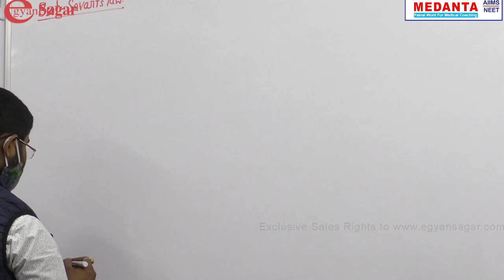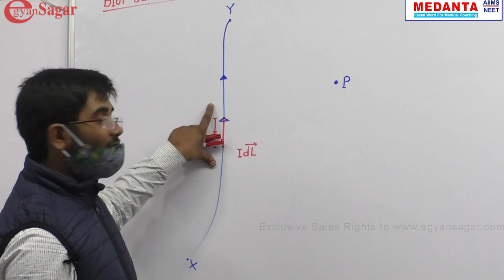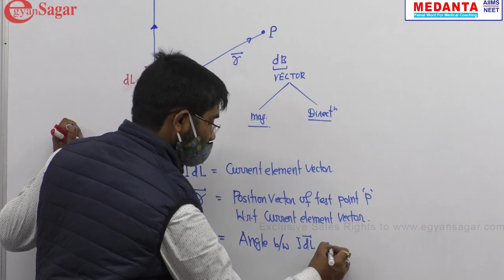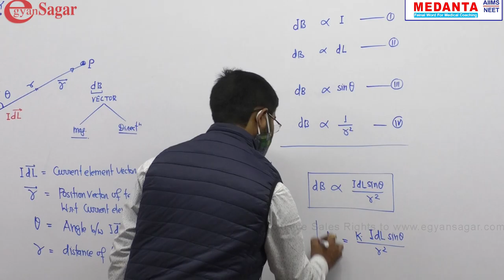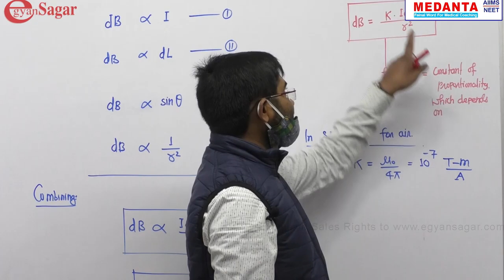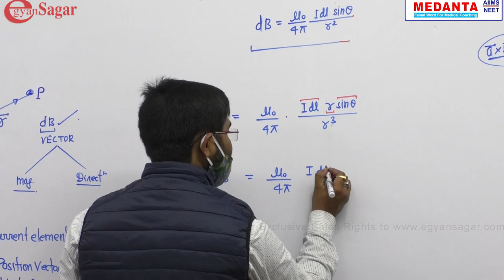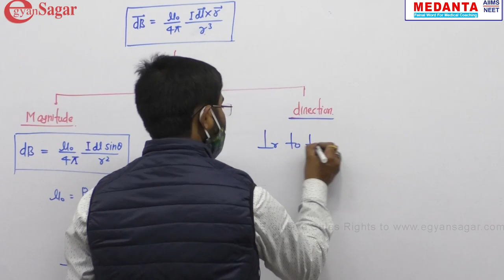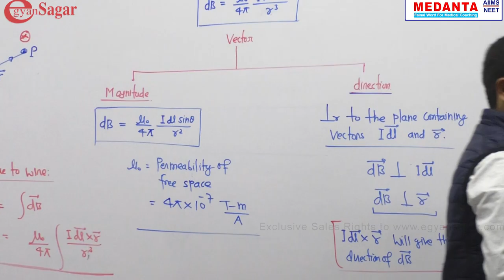Biot Savarts law evening